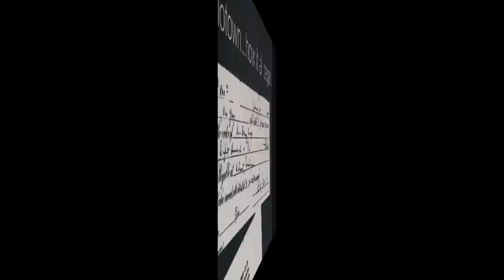HD#303.Rose Batiste 1965 - "Holding Hands"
MotownMagic1959
This is a real rare track today, it's Rose Batiste in 1965 backed by the San Remo Strings on Ric Tic 105, it's produced by Ric Tic's Al Kent who had an orchestra too!  I like this one a lot, do you?  Rose did a lot of vocals to the San Remo Strings tracks.  JOHN